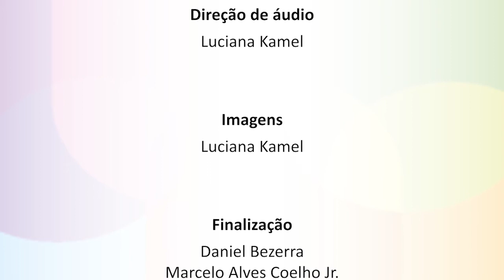Saúde da População Negra – Pessoas Trans, onde estão?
O vídeo é fruto da pesquisa “Modelo de atenção para mulheres transexuais e travestis: transcendendo barreiras”, do Laboratório de Pesquisa Clínica em DST e AIDS (LAPCLIN-AIDS) do Instituto Nacional de Infectologia Evandro Chagas (INI-FIOCRUZ). Esta pesquisa foi coordenada pelas pesquisadoras Valdilea Veloso e Emilia Jalil, inserida no âmbito de uma pesquisa mais ampla, sob a responsabilidade da pesquisadora Beatriz Grinsztejn.

A série conta com a produção de cinco vídeos que destacam importantes temas relacionados às travestis e mulheres transexuais e o conceito mais amplo de saúde, que envolve não apenas aspectos biológicos, mas aspectos sociais, de bem-estar e qualidade de vida.

Conheça os demais vídeos da série!
Mãos que transformam.
Nós existimos!
População Trans – saúde mental
População Trans – Terapia hormonal.

A pesquisa está inserida no Programa de Políticas Públicas e Modelos de Atenção e Gestão à Saúde (PMA), uma das ações estratégicas da Vice-Presidência de Pesquisa e Coleções Biológicas da Fiocruz, que objetiva fomentar, induzir e gerir redes de pesquisa que possam contribuir para a melhoria dos serviços ofertados à população.

Para conferir outras produções do PMA, acesse: Políticas Públicas e Modelos de Atenção e Gestão à Saúde ou a playlist  PMA - Disseminando Ciência em saúde pública no canal da Fiocruz no Youtube.